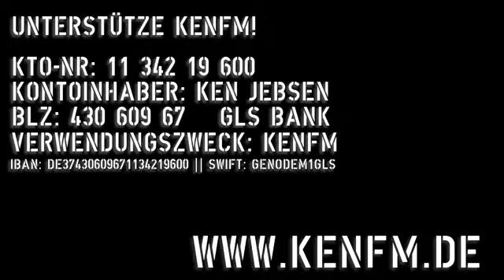Aber Angela Merkel denkt nicht nachdenKEN über Wählen gehen!!